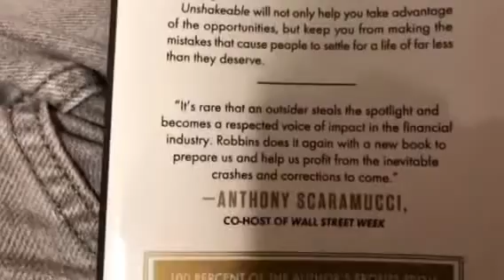Unshakably Bad by Tony Robbins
Just read the book jacket and then make a decision.